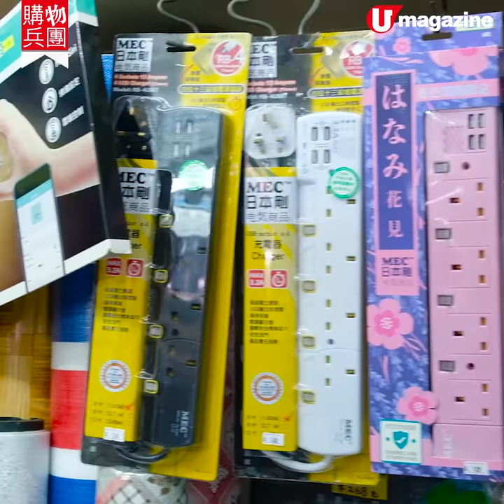【購物兵團】半世紀街市 雜貨店 平賣海外筍貨 + 搞鬼 本土 設計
【購物兵團】半世紀街市雜貨店 平賣海外筍貨 + 搞鬼本土設計

呢間位於 旺角 街市嘅老字號 雜貨店，自從兩年前出售勁搶手嘅駱駝牌暖水壺後，開始賣好多瓷器以外嘅新潮居家用品，而且價錢超「街坊價」，吸引唔少後生仔女嚟捧場，狂掃平靚正筍貨！
【info】
錦興瓷器行
旺角廣東道1003號號地下
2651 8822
全方位緊貼《U Magazine》社交平台